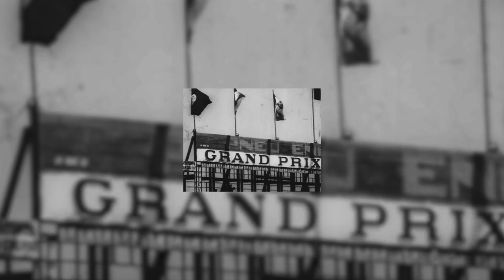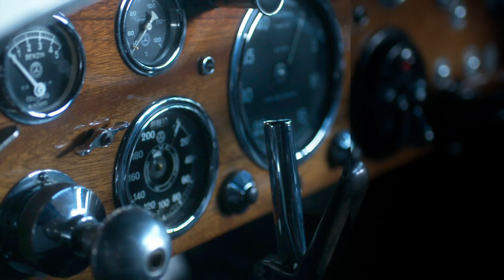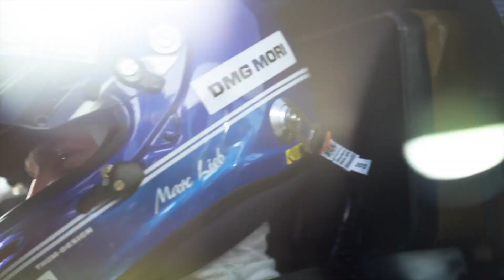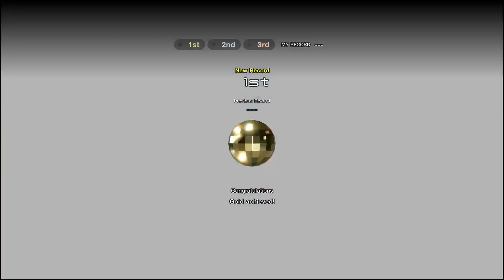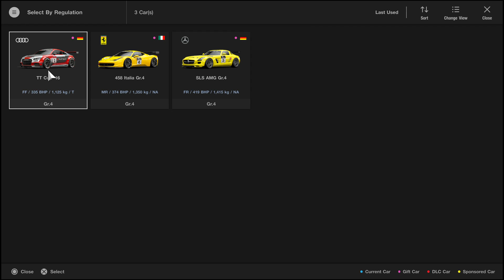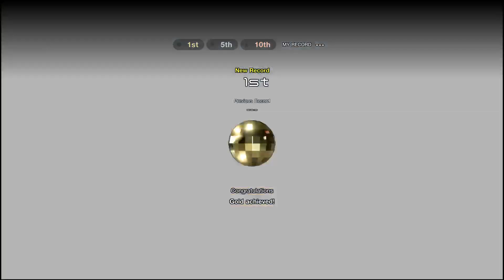Gran Turismo™SPORT 20180516125906